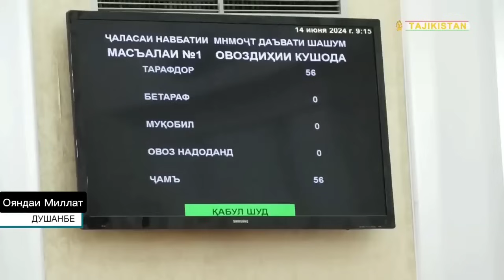⚡Саидҷаъфар Усмонзода ба ҳабс гирифта шуд...